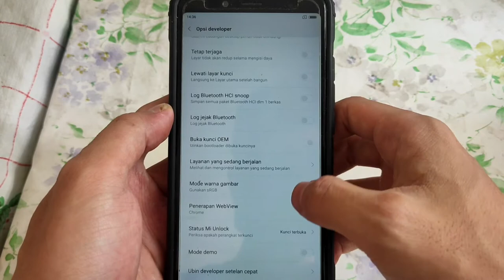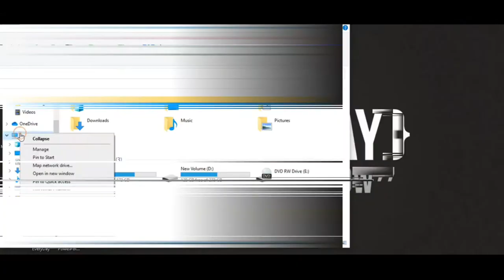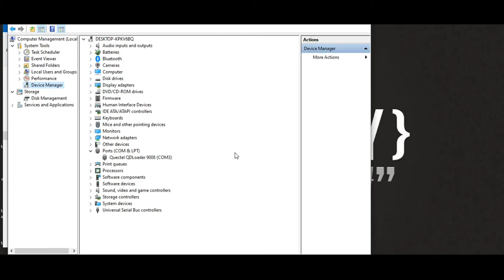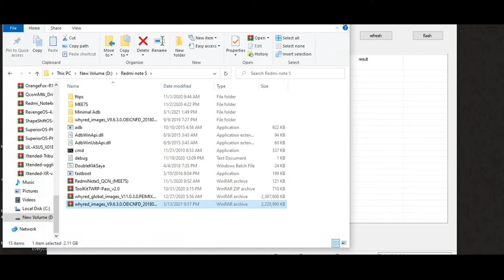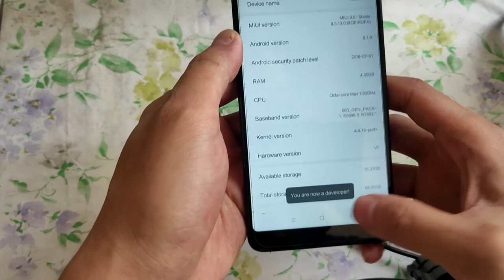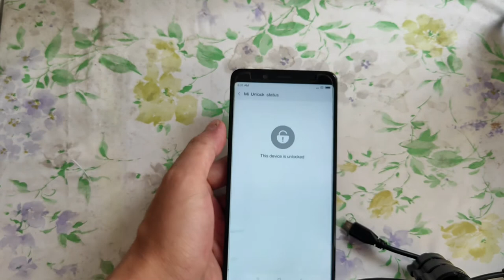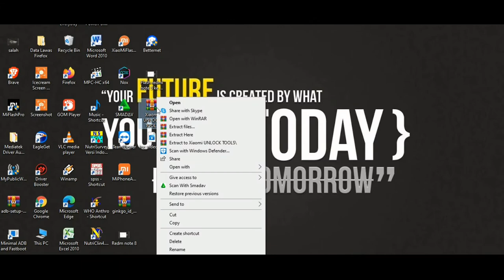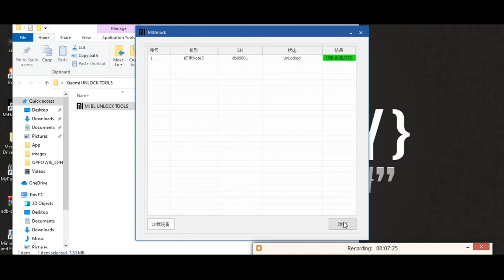Cara unlock bootloader Redmi Note 5 pro rom abal-abal tanpa akun mi, tanpa menunggu dan SMS |Whyred